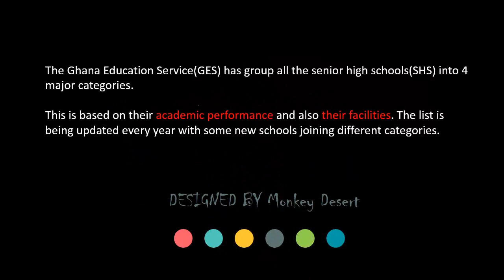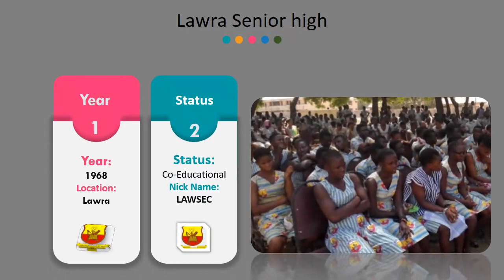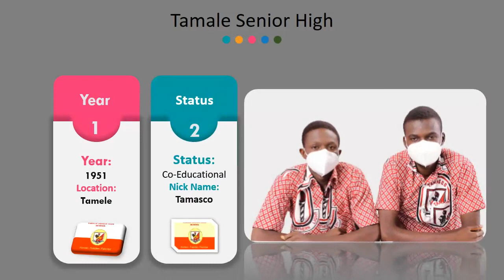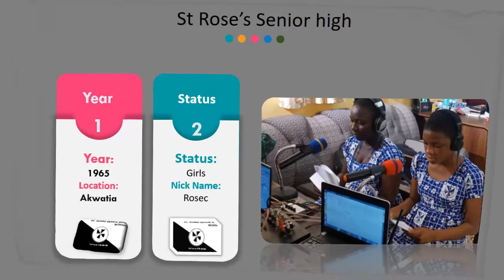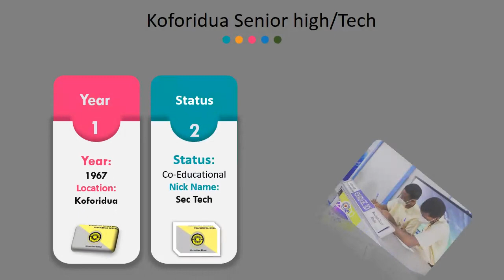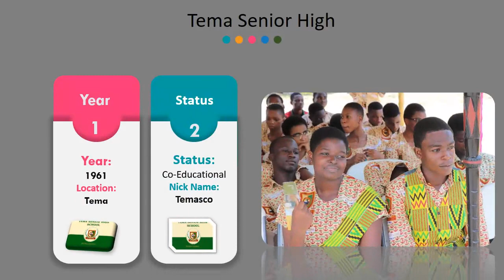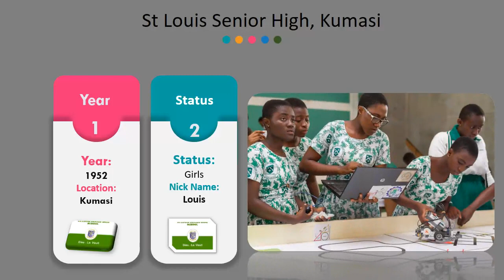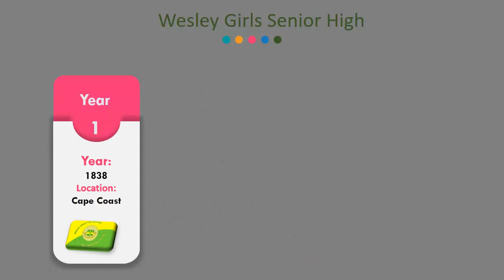Full List of All 55 Category A Senior High Schools (SHS) in Ghana Now, 2022 eDITION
All 55 Category A Senior High Schools (SHS) in Ghana Now